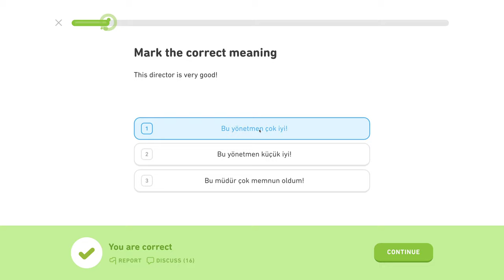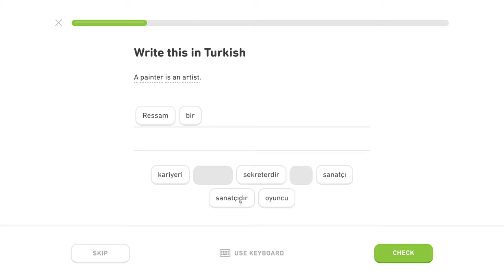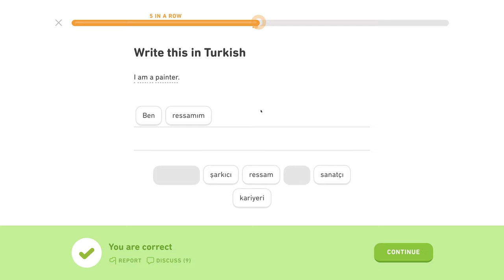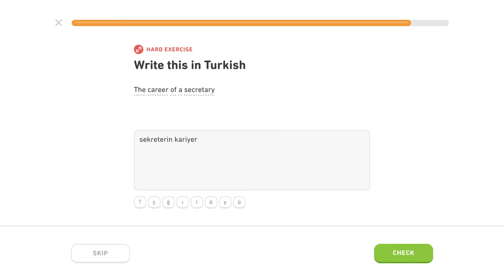🇹🇷 Povolanie - Level 1/5, lekcia 1/5 - Turecky s Yetim